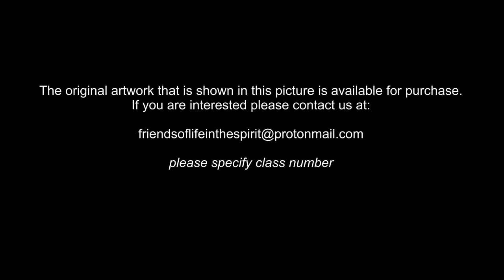Firstborn Abraham #60 Abraham Looked For A City and Knew Elohim